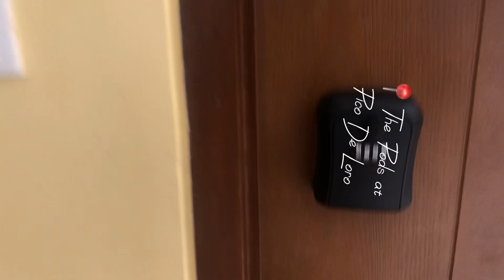A Decade of Love | The Pods at Pico de Loro